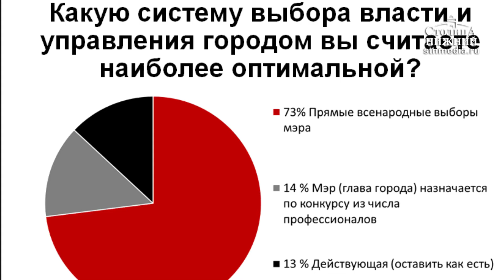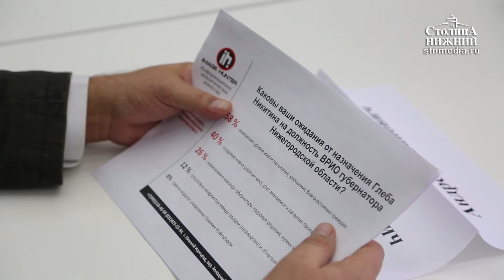Сотрудничество и созидание — к этому должны стремиться областные и городские власти, — эксперты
Участники Нижегородского эксперт-клуба в этот раз встретились в нижегородском Арсенале. Депутаты Законодательного собрания Нижегородской области и гордумы, политологи и члены Общественной палаты Нижнего Новгорода собрались на одной площадке, чтобы понять, как наладить взаимоотношения между областью и городом. Они призывали власти общаться в форме диалога, восстановить единство в партии и научиться сотрудничать. Сейчас эта тема особенно актуальна. Уже завтра, 26 октября, на заседании Заксобрания депутаты будут голосовать по законодательной инициативе врио губернатора Нижегородской области Глеба Никитина о возврате к одноглавой системе управления Нижним Новгородом. Ряд депутатов городской Думы уже выступил против поспешного введения «одноглавости». Подробности — в репортаже «Столицы Нижний».